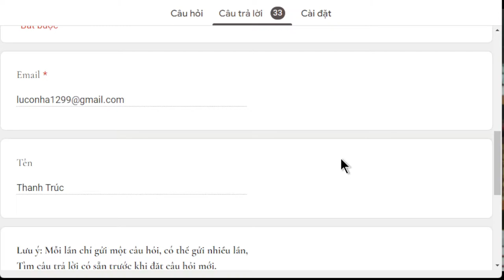1611. Lưu ý cho người nữ khi giúp việc chùa